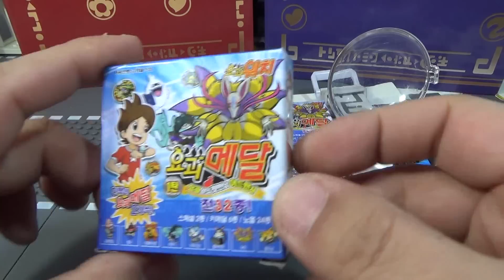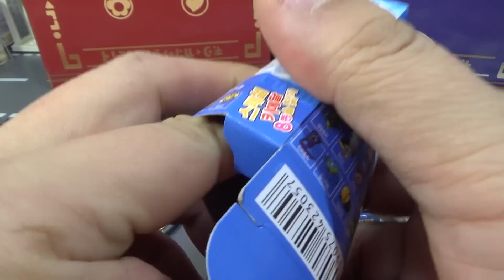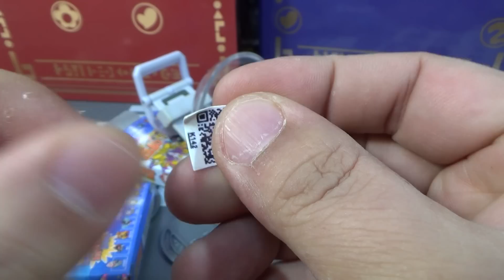요괴메달 짝퉁-정품과 비슷한 홀로그램 스페셜 메달이 있는 장난감 제품 소개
동대문 장난감 골목에서 구입을 했는데, 요즘 문방구에서도 많이 판매를 하고 있는 제품입니다
이전에 나온 짝퉁 제품은 개당 천원으로 정품과 가격이 같지만, 프린팅이 별로이고, 중복된 메달이 많이 나왔는데, 이 제품은 프린팅도 괜찮아서 거의 정품수준이고, 홀로그램 스페셜, 키 메달 등이 많이 나오고, 가격도 2개에 천원으로 꽤 저렴한데, 아쉽게 뒷면에 QR코드는 없습니다.

정품은 구하고 싶어도 정가의 가격에 구할수가 없는데, 참고해 보셔서 문방구, 문구점, 천원샵 등에서 찾아보시기 바라겠습니다.

저는 이무기, 로보냥, 아싸라나비, 산타클도사, 뻥녀, 골드냥 등 휘기한것들도 종종 나오던데, 더 사러가야겠네요...^^

정품과 비슷하게 생겼지만, bandai 반다이 상표가 없는 짝퉁 제품이라는점은 유의하세요~

제품명 -
가격 -
블럭수 pcs -
판매처 - 문방구, 문구점, 천원샵, 동대문 장난감 골목